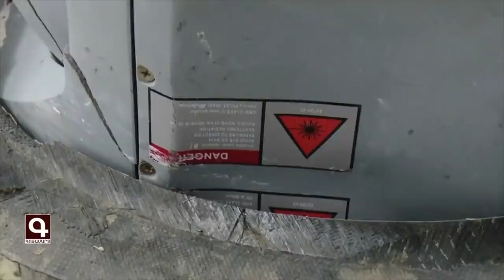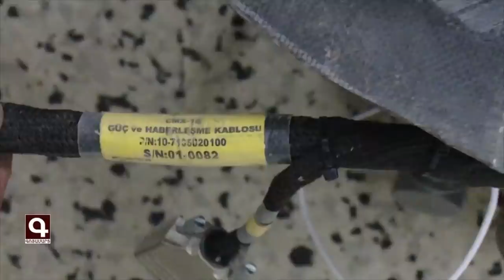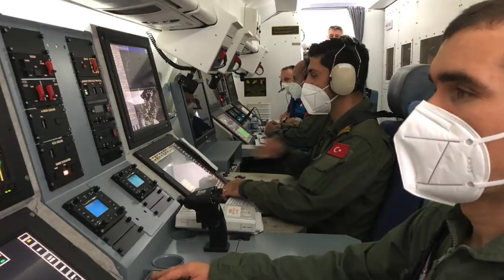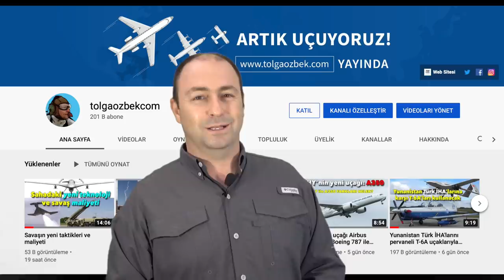tolgaozbek ile gündem: S-400 atışı, Ermenistan'ın TB2 yalanı, THY'nin A350'si ve 737MAX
Tolga Özbek'ten havacılık gündemi...
01:08 Ermenistan Bayraktar TB2 düşürdüğünü iddia etti. Ama sadece MX-15 kamerasını ve İsrail yapımı Harpy'nin motorunu gösterdi.
04:44 Sinop'ta yapılan test atışlarında S-400'ün 400 km menzilli modeli 40N6E de kullanıldı.
07:00 THY'nin yeni yolcu uçağı A350-900 geliyor. Ancak THY rakiplerine göre sessiz.
09:56 Yunanistan'ın 'hayalet' denizaltısını Türk Deniz Kuvvetleri havadan yakaladı.
11:47 Boeing 737 MAX yeniden ne zaman yolcu taşımaya başlayacak?
13:16 THK hurdaya çıkan yangın söndürme uçaklarını ihale ile satıyor.
Videomuzun müziği, değerli takipçimiz Selçuk Çelebi tarafından hazırlandı:
Kanalı  @Ambient Music Selcuk Celebi   Eserlerine ulaşmak için: